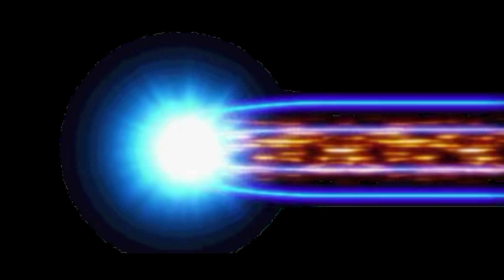🎼 Bad Bug (my version) 🎼